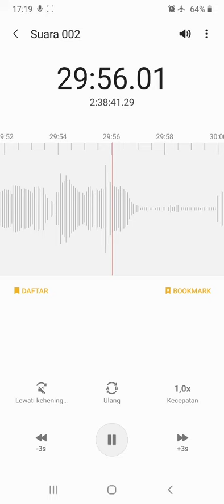Kesan Pesan : Sakit Stroke Tapi Tidak Ada Bekas Sama Sekali Bahwa Pernah Stroke - KH Wahab Abdullah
silaturahmi virtual ikhwan dan ikhwati Pengajian Tawakkal tanggal 25 Oktober 2020